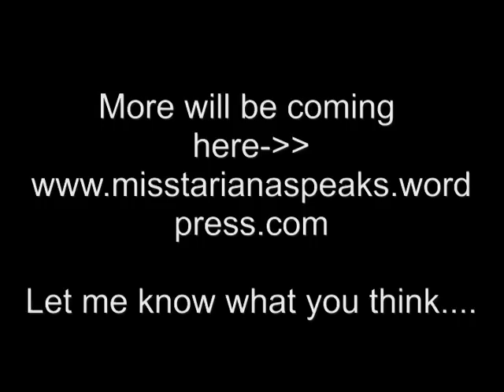Zombie Diary: The Beginning